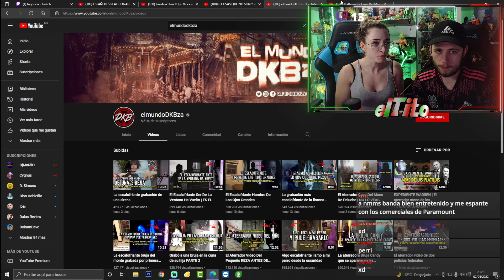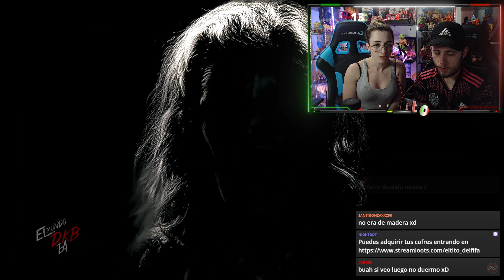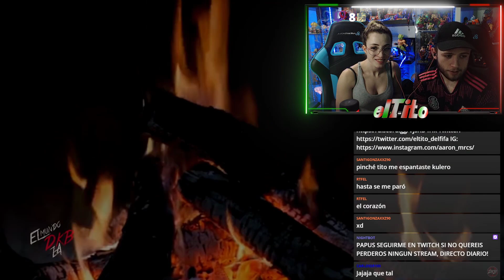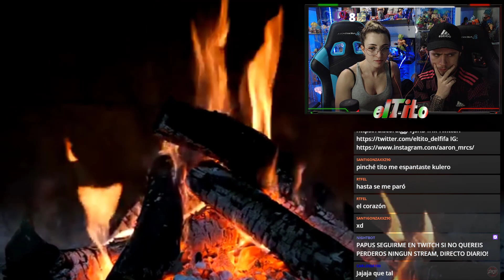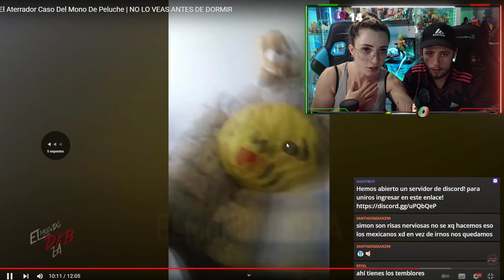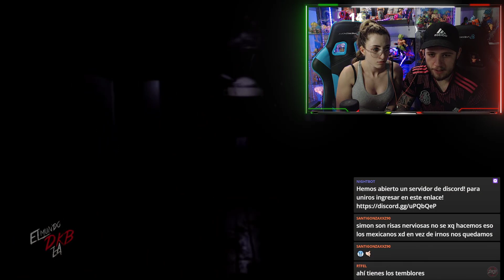ESPAÑOLES REACCIONAN a FANTASMAS en MÉXICO🇲🇽 *LO MAS ATERRADOR*😱 | EL MUNDO DKBZA